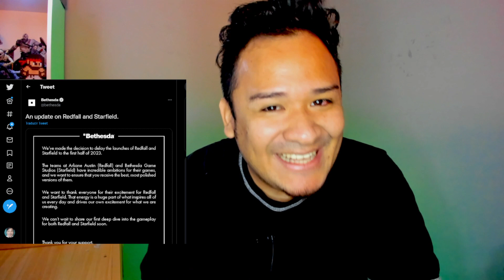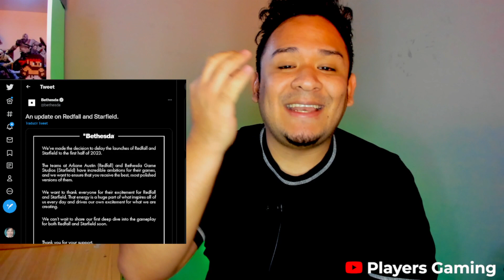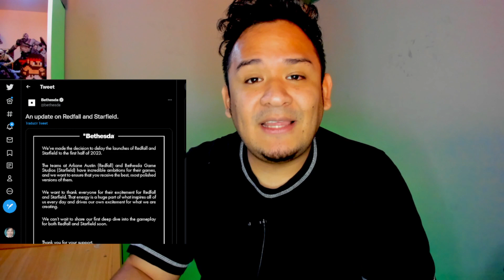STARFIELD SE RETRASAN A 2023❗XBOX SIN JUEGOS EN 2022❗FRACASO RUIDOSO ❗RIDICULO MUNDIAL xbox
Quieres Apoyar de Forma DIrecta al CANAL!!

ps4 ps5 ps5 pro ps5 lite ps5 slim horizon forbidden west horizon 2 sonic 2 sonic la pelicula sonic movie sonic the movie ps4 vs ps5 ps5 vs ps4 ps plus abril ps plus ps plus extra ps plus premium nuevo ps plus playstation plus sony ps4 sony ps5 sony playstation ps now playstation now ps5 games ps4 games ps5 2022 dualsense ps5 grim fandango monkey island new monkey island monkey island 2022 xbox pc gaming game pass pc